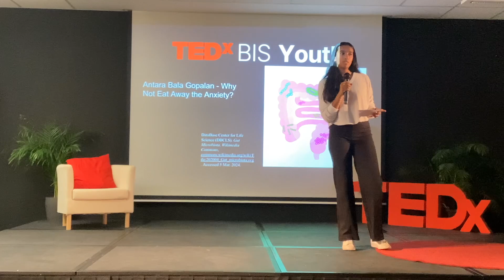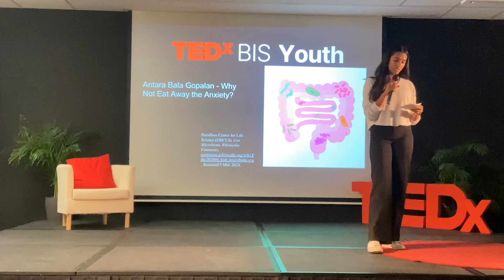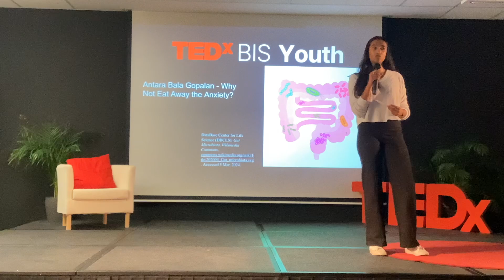Why Not Eat Away the Anxiety? | Antara Gopalan | TEDxBIS Youth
The trillions of microbes in our guts are like a “second brain”, which impact how we think and feel. Thus, any dysregulation within can be associated with anxiety-like behaviour. However, we can take steps to control its functioning. So why not eat away anxiety? Antara Gopalan is a grade 12 student at Bonn International School. This talk was given at a TEDx event using the TED conference format but independently organized by a local community.